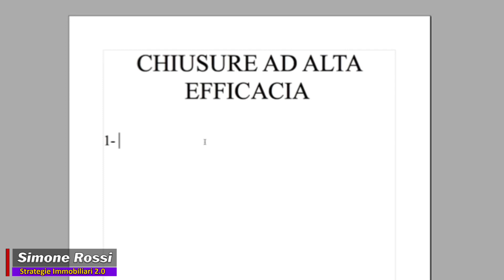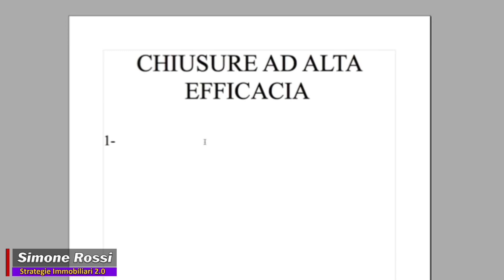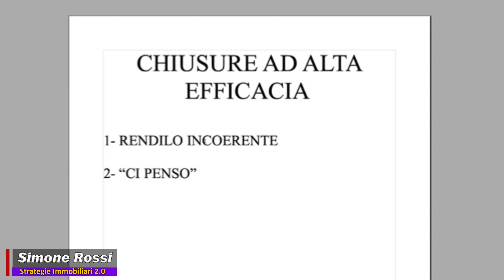Come chiudere veramente una presentazione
Il mercato immobiliare in cui vive l'agente immobiliare è sempre più competitivo. Per questo l'acquisizione immobiliare, finalizzata ad ottenere un incarico di vendita deve essere messa sempre più al centro nelle varie attività svolte dall'agenzia immobiliare. Acquisire nuovi clienti diventa essenziale per evitare che la macchina di fermi e tu ti ritrovi senza nulla da vendere. Ecco quindi Come chiudere veramente una presentazione